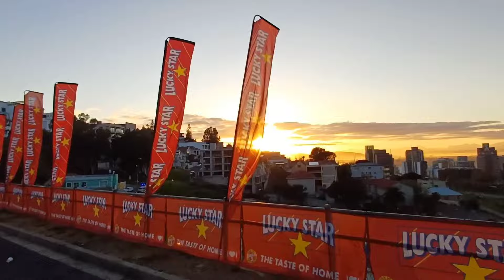Slave Route Challenge 21km 2024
The Slave Route Challenge 21km 2024! Easily ran a course PB today by 2min😅 Best and most blessed  Table Mountain view with sunrise in Cape Town and we are truly blessed🙏

Thank you BRIMSTONE ITHEKO SPORT ATHLETIC CLUB for a very well organised race, except the funny compulsory stop points (roadshedding) for busy traffic intersections😅 I was stopped 3 times unluckily and maybe have lost 3 minutes but I guess it is all about the safety first which I agree. However it will be nice if we can work with the city to somehow allow roads to be closed at those intersections🙏 Never an easy job but thank you. Fyi I almost ran into the almost invisible rope across the street at Adderley as the last stop has no stop signs etc...😅

Otherwise, love the race. Tons of gees and love our culture and heritage including Koesister Hill🙏

For the ❤️ of 🏃! Let 🏃 take you places 😎!